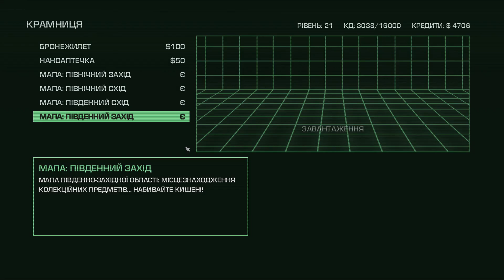Far Cry: Blood Dragon (05) TNMT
Настав час пополювати на Дракона-Юнікорна та познайомитися з черепашками Лео, Майкі, Рафом та Донні, що забарикадувалися в каналізації одного з південних фортпостів.

Найближче майбутнє. Кінець ХХ століття. Землю охопила ядерна війна. Але з радіоактивного попелу Північної Америки повстане новий солдат. Напівлюдина. Напівмашина. Напівніндзя. Напівікікбоксер. Напівкомандос. Патріот. Ліквідатор. Він озброєний та дуже небезпечний.

Far Cry 3: Blood Dragon - шутер від першої особи у відкритому світі, розроблений та виданий компанією Ubisoft у 2013 році для ПК, консолей PlayStation 3 та Xbox 360. Ця гра знаменита величезною кількістю відсилань до бойовиків 80-х та 90-х років (Terminator, Rambo, Predator, Aliens, Jurrasic Park, Commando, Cobra тощо), чорним гумором та висміюванням штампів сучасних шутерів (включаючи Far Cry 3).

Фабула:
Після неймовірної ядерної війни світові держави уклали між собою тимчасове перемир'я. Однак, на одному з віддалених островів невідомий лиходій готує армію кіборгів Omega Force, за допомогою якої сподівається порушити перемир'я та знову розв'язати війну. Уряд посилає на острів двох співробітників спецпідрозділу Mark IV Cyber ​​Commando, кіборга Рекса Пауера Кольта і Тайрона Т. Спайдера Брауна; вони повинні завадити лиходію здійснити свій підступний задум.

Локалізація: b-y (Редагування та оновлення: InKviZ).